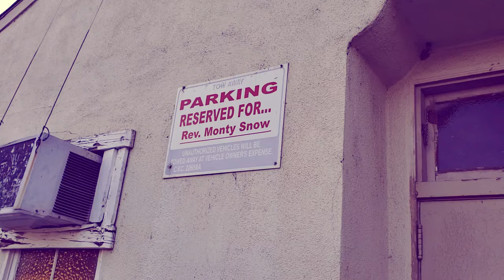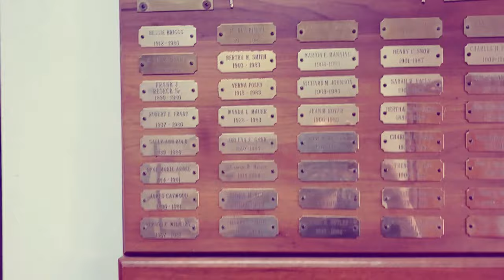BELL GARDENS - I Grew Up In One Of The WORST CITIES In CALIFORNIA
Bell Gardens -I grew up in one of the worst cities to live in California - Uncle Tom Show
Rated top 10 WORST suburbs to live in California ! Lets take a trip down memory lane
Uncle Tom Show on Facebook and IG